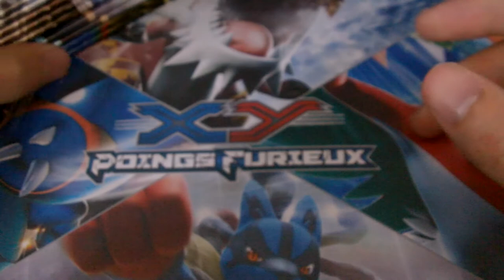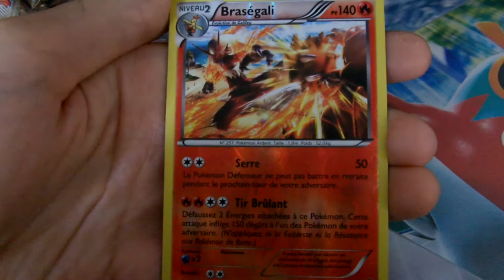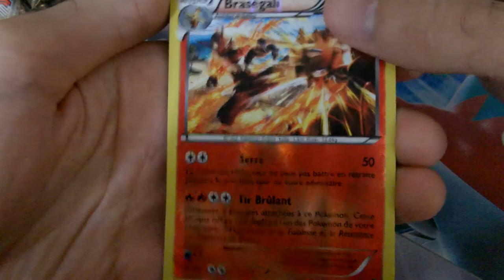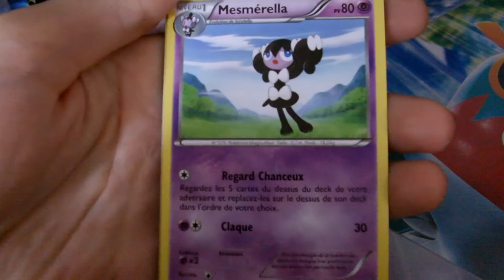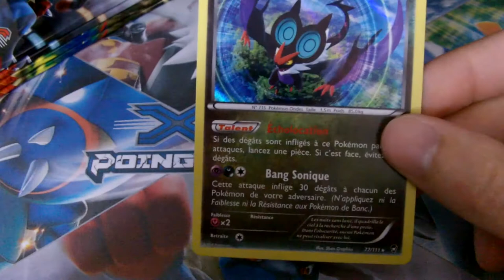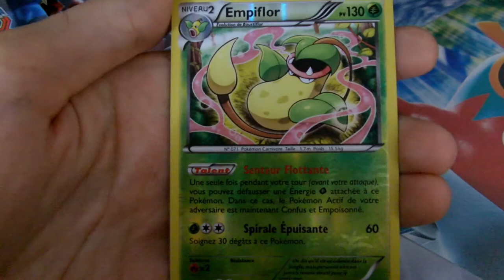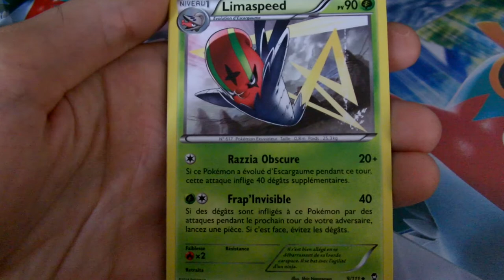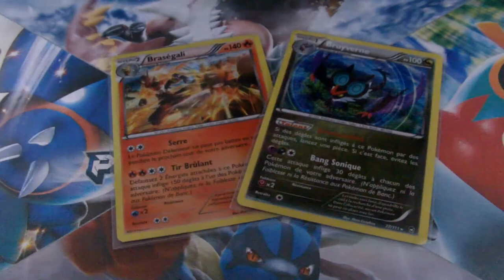[XY3] Encore 9 booster Poings Furieux ^^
Salut tout le monde dans cette vidéo on va encore s'ouvrir 9 booster pokemon XY3 Poings Furieux

Si toi aussi tu n'a pas de chance n’hésite pas à commenter.
Sinon j'accepte les dons de cartes ultra pour compléter ma collection haha